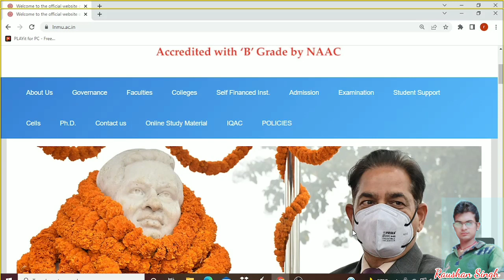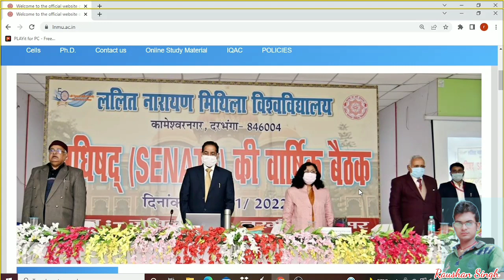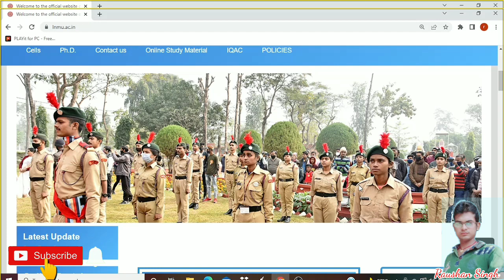LNMU Part 2 (2018-22) Result Date || Part 3 Ka exam date B.sc,B.com,BA Exam Update 2022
Part 3 Ka exam date B.sc,B.com,BA Exam Update 2022 || LNMU Part 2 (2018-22) Result Date || Part 3 Ka exam date B.sc,B.com,BA Exam Update 2022

LNMU part 2 Result date Update

LNMU part 2 Result Date update 2022

LNMU part 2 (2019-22)  Result date

LNMU part 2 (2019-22)  Result date update

mithila University part 2 Result date

Mithila university part 2 Result date 2022

Mithila university part 3 Exam date 2022

Mithila university part 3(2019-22)  Exam date

LNMU part 2 B. sc Result date

LNMU part 2 B. com Result date 2022

LNMU part 2 BA Result date 2022

        BY: Raushan Singh